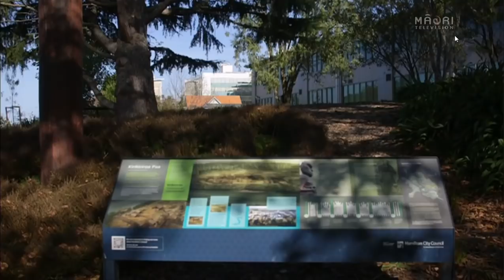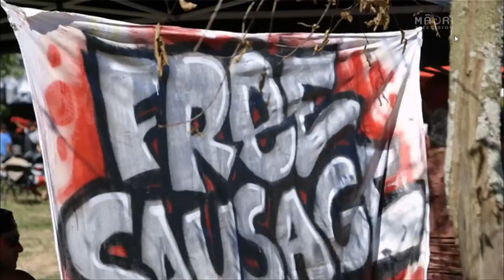Mongrel Mob and Black Power talk peace ( Part2)